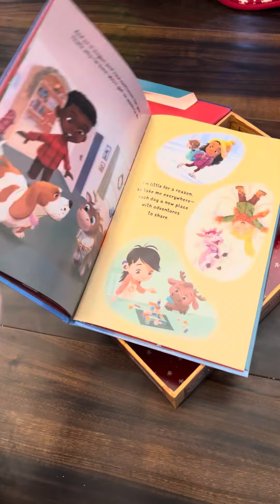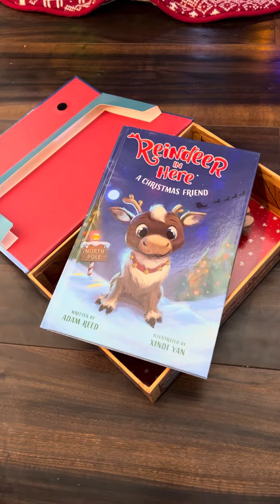My review of Reindeer in Here (Book & Plush): A Christmas Friend ― "A Simply Magical Tradition"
My honest review of Reindeer in Here (Book & Plush): A Christmas Friend ― "A Simply Magical Tradition"